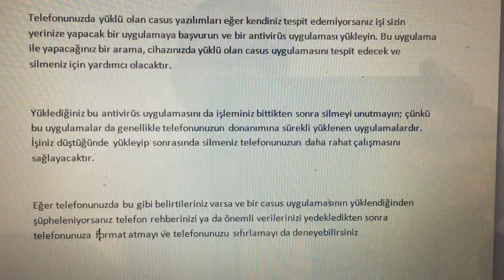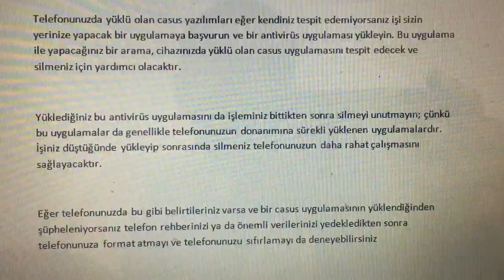Telefonum dinleniyor ne yapabilirim my phone is listening what can i do